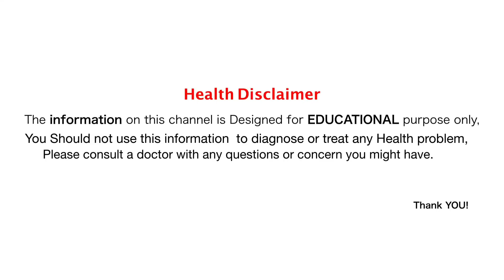गंजापन मिटाने की अद्भुत चमत्कारी जड़ी बूटी/bottle gourd, loki ke fayde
धन्यवाद!
Anmol ayurveda / अनमोल आयुर्वेदा